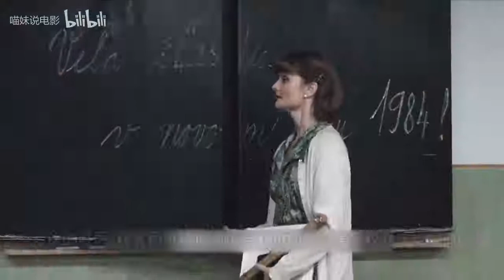刚开学老师就查学生家庭背景，只要能为她所用的，就能得高分《女教师》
影片：《女教师》